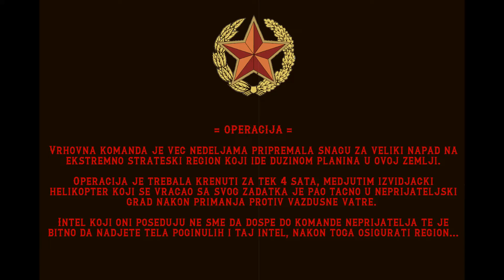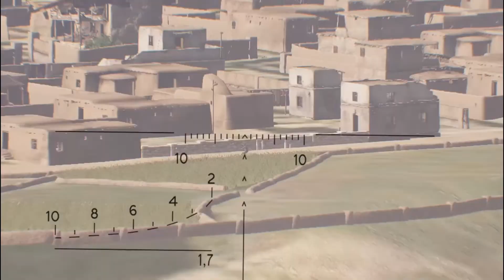Arma 3 - Operation Red Desert | Marksman - [Vojne Operacije]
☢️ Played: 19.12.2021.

💥 Operation:
For weeks now, the High Command has been preparing a force for a major attack on an extremely strategic region that runs the length of the mountains in this country. The operation was supposed to start in 4 hours, but a reconnaissance helicopter returning from its mission has crashed right into the enemy city after receiving anti-aircraft fire. The Intel they possess must not reach the command of the enemy, so it is important that you find their bodies and intel, then secure the region...

🎸 Lubeh - Kombat  / Любэ - Комбат
🎸 Blue Berets - Roads / Голубые Береты - Дороги
🎸 Yuri Slatov - One word: Afghanistan / Юрий Слатов - Пароль-Афган
🎸 Vladimir Kolesnik - Our ordinary combat work / Владимир Колесник Обычная работа
🎸 Pavel Akulov - The sun burned us mercilessly / Павел Акулов - Беспощадно нас солнце жгло
🎸 Swallowing Dust / Пыль глотаю
🎸 5nizza - soldat
🎸 Lyube - Soldat / ЛЮБЭ - Солдат
🎸 My Yard - The Regular Bus / Мой Двор - Обычный Автобус
🎸 Andrei Stychkin - Hello mother / Андрей Стычкин - Здравствуй мама